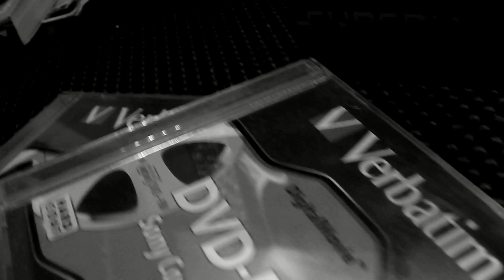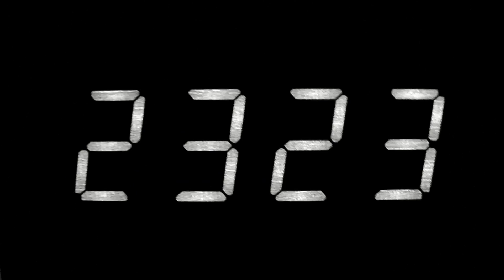just got bored, shooting random stuff with my camcorder

well the title says it all , its untitled :)
its so random but i put a good tune on it : Feyorz - Flwrs
pretty much chillin out

record using sanyo vpc-cg100